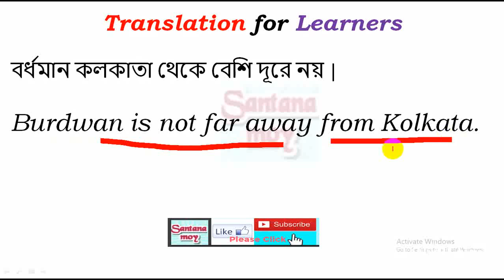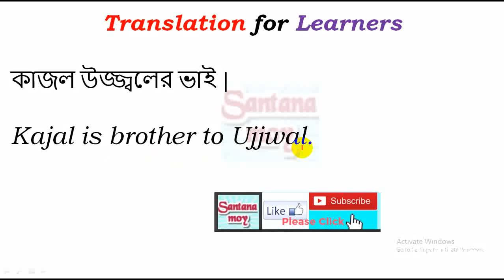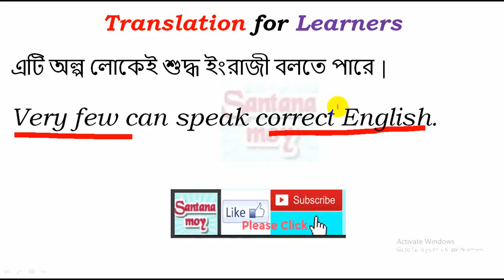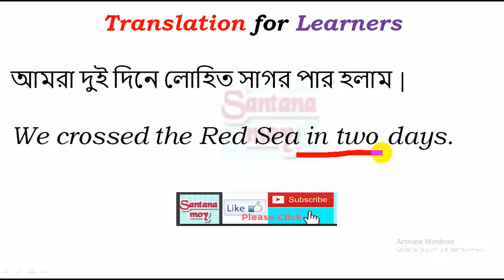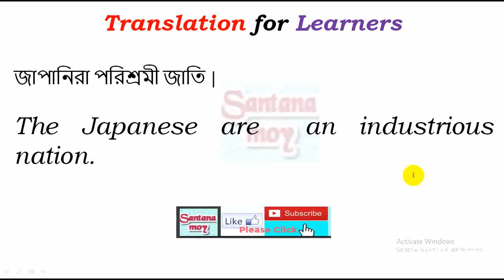Translation for Beginners & Learners from Bengali to English-1